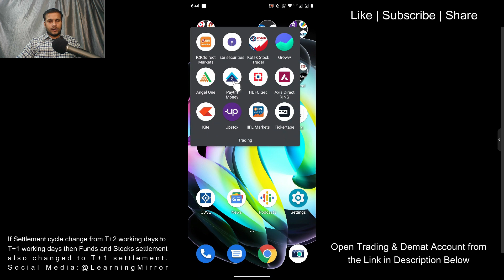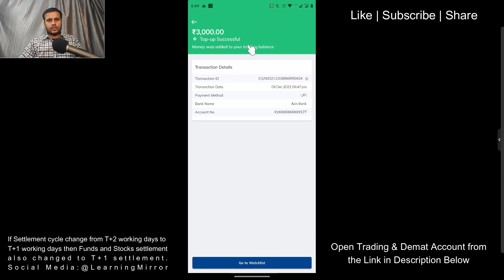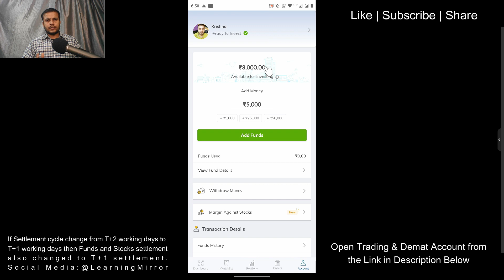How to add funds in PayTM Money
The Bible of Options Strategies
Read These Books for Wealth Creation
🎯UPI: LearningMirror@jio
Important Websites:
8. NSE ASM Stocks List (Risky Stocks)
9. NSE GSM Stocks List (Very Risky Stocks)
Timestamp:
0:00​ Intro
1:30​
8:15​
13:32​
How to add Money in paytm money
PayTM Money me funds kaise add karte hai
PayTM Money me paise kaise add karte hai
How to add funds in PayTM Money Trading Account